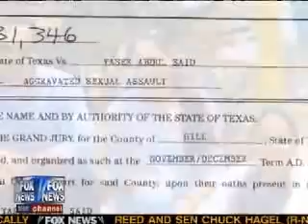Islamic Honor Killings in America(Part 2 of 4)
So much Islam, so little peace!!!

Honor Killings are proof that there is little to none when it comes to love within Islam. Can you imagine taking a knife to your very own DAUGHTER because she was raped by some bastard? You kill her for the FAMILY'S Honor? There is no concern for HER honor. Goes to show you just how unimportant the human female is within Muhammadism. It's pure devotion to Allah and nothing else. Devotion in the hopes Allah doesn't burn you in hell for eternity. When it comes to women, they aren't supposed to enjoy sex (cliterous removal), they aren't supposed to bring beauty into the world (have to wear a covering), and they have to pretty much just be a ghost that just breeds soldiers for Allah and tries to keep from being beaten by her Muslim husband. Pretty damn creepy. And, on TOP of it, they are allowed to lie, thanks to Quran 3:28 and 16:106.